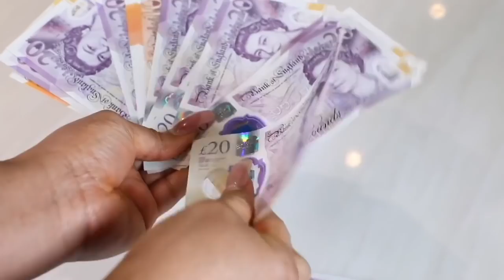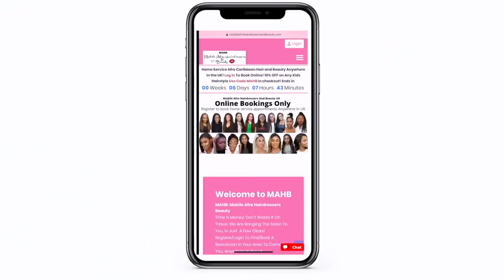WHAT IS WRONG WITH YOU😭 HE IS VERY RUDE🇬🇧 LONDON FAMILY VLOG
MEDIOCRE | HE IS VERY RUDE🇬🇧 LONDON FAMILY VLOG ___________________________________________________________
MY HAIR AND MAKEUP YOUTUBE CHANNEL😍